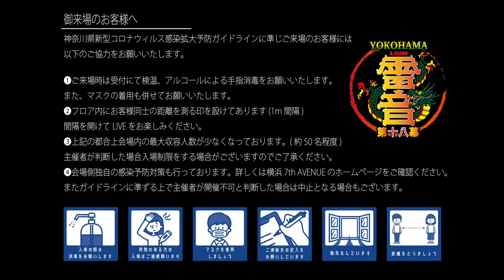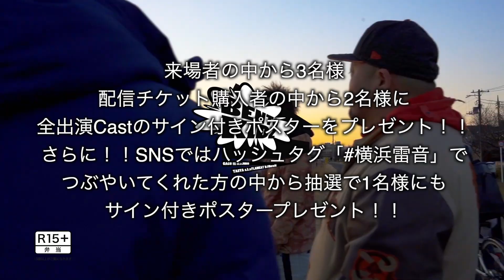2021.6.13(SUN) 横浜雷音 第十八幕 Trailer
2019年に全国5カ所でのイベントツアーを開催した雷音が始まりの場所【横浜】に帰ってくる！！
約1年半の充電期間の中で大きくさらに強くなった雷音メンバーコロナ禍の中で暗いニュースが多い時代に立ち向かいべく今、動き出す
この1日を見逃すな！！

横浜雷音からスペシャルギフト♫
来場者の中から3名様、配信チケット購入者の中から2名様にSNSではハッシュタグ「横浜雷音」をつけていただいた方の中からも抽選で1名様に全Castのサイン付きポスターをプレゼント！！

横浜雷音 第十八幕
at 横浜7th AVNUE
OPEN 13:40 / START 14:10
前売 ¥3500 / 当日 ￥4000
(各別途1ドリンク)
Cast：MONJ2C /AYA/ アリタック from Kingrass Hoppers / Sun-High /Gris VAGO / SOARA / BENTO KIDZ / RIKE / NIBRO from ROZEAST / 2y’soul / 英誠 -hidenobu- from ROZEAST / ゆう
配信サイト：ツイキャスプレミアム
配信チケット：2500円